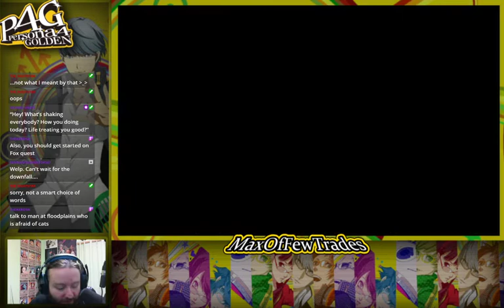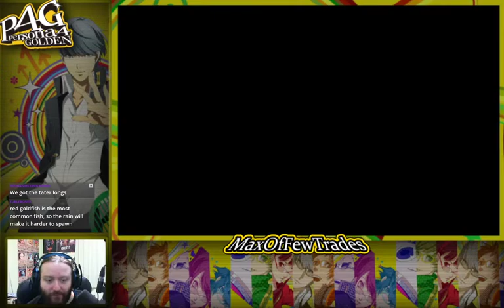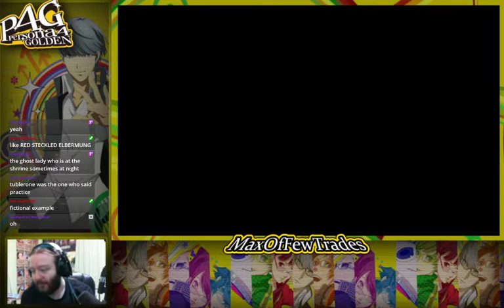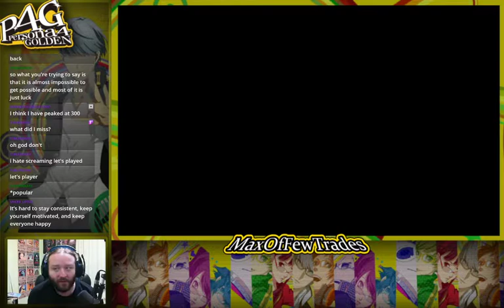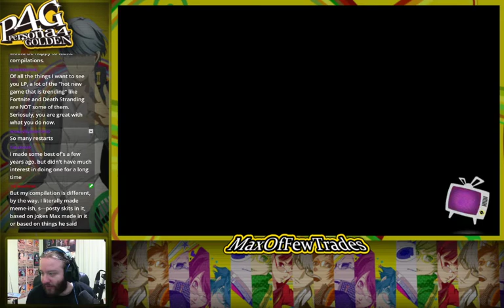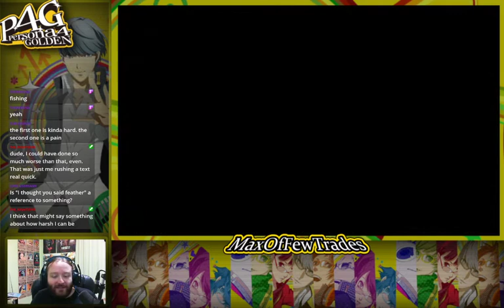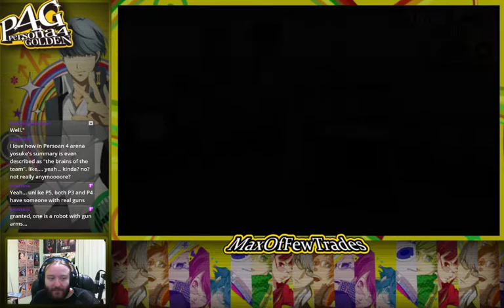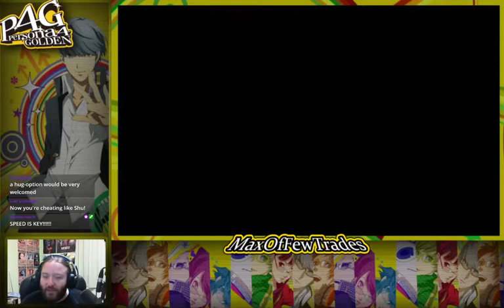Persona 4 Golden | Part 9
I stream on Twitch every Saturday & Sunday